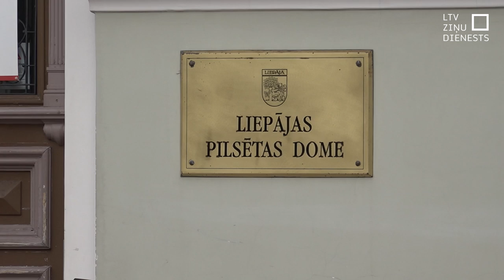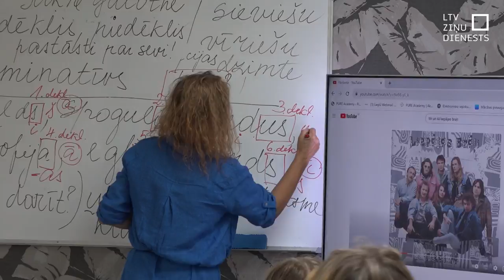Bēgļi no Ukrainas aktīvi mācās latviešu valodu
Šonedēļ aprit divi gadi kopš Krievijas visaptverošā iebrukuma Ukrainā sākuma, un, laikam ritot, arvien pieaug to Latvijā dzīvojošo kara bēgļu skaits, kuri mērķtiecīgi mācās latviešu valodu. Pērn valodu apguvuši turpat divreiz vairāk Ukrainas pilsoņu, nekā 2022.gadā. Arī Liepājā ukraiņu interese apgūt valodu ir liela.